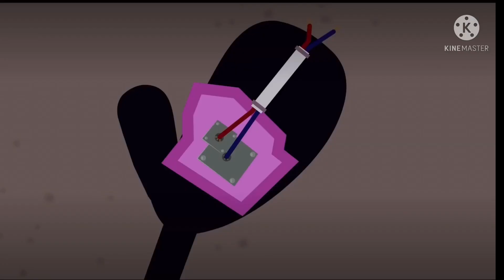To Be Continued?